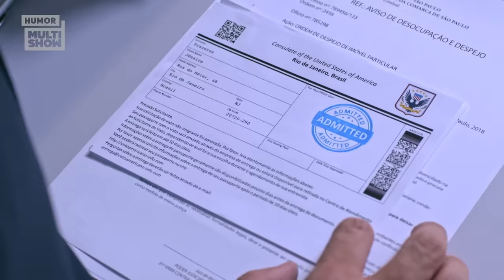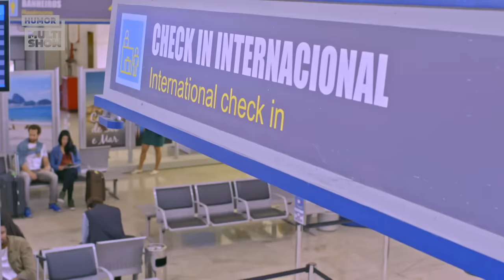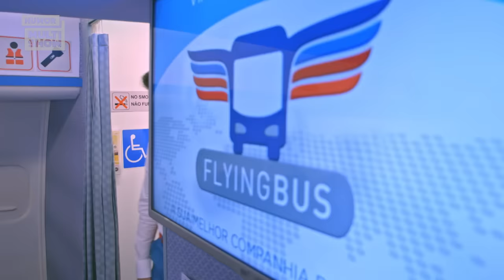Ferdinando grávido, Jéssica traída e mais! | MELHORES MOMENTOS | Vai Que Cola | Semana 1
A primeira semana da nova temporada do Vai Que Cola foi agitada! Depois que a turma do Méier descolou umas passagens para viajar pra Miami, alguém tinha dúvida que isso iria gerar muita confusão?

🎥 ASSISTA TAMBÉM 🎥